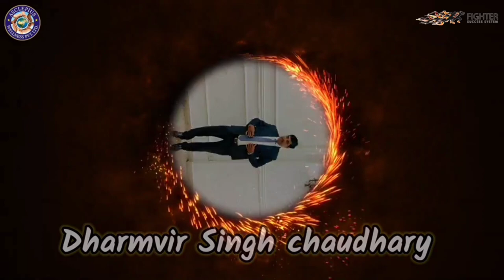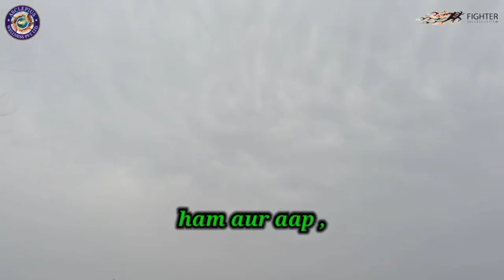चरी !! AWPL Bhuvita Result...😲😲||आखिर कैसे हुई इनके खेत की फसल , दूसरो के खेत से ज्यादा...??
अगर आप भी मेरे साथ Network marketing के सफर में successfull होना चाहते है तो , मुझे contact कीजिए।👇👇👇👇👇👇👇👇👇

🙏🙏सभी लीडर्स को मेरा प्यार भरा नमस्कार🙏🙏
       काफी सारे calls 📱 मेरे पास आ रहे थे , कि चरी की फसल के लिए AWPL के Products कैसे use करें , उसका मैंने एक शानदार डेमो video बनाया है ।
     इस demo video को देखकर किसान भाइयों को चरी की फसल में AWPL का Product सही तरीके से लगवा करके,अच्छे रिजल्ट ला सकते हैं।
     सभी AWPL के leaders से नम्र निवेदन है , कि मेरे हौसले को बुलंद रखने के लिए , मेरी videos को like 👍 कीजिए, अपनी teams में ज्यादा से ज्यादा share 📱 कीजिए , और मेरे channel का हिस्सा बनने के लिए , मेरे channel को subscribe  कीजिए 👍

wellness, asclepius,

kheti product
awpl kheti product
vestige kheti product
imc kheti product
modicare kheti product
kheti ke product
bhuvita awpl result
bhuvita awpl
bhuvita kaise use kare
bhuvita results
bhuvita ka result
bhuvita khad
bhuvita awpl price
bhuvita
awpl product result
awpl product plan
awpl product training by satyam
awpl product training by priya
awpl product training
awpl product price list
awpl product result baby
awpl product training by satyam sir
awpl product plan in hindi
awpl product order kaise kare
awpl bhuvita results
awpl bhuvita
awpl bhuvita use
awpl bhuvita ka result
awpl bhuvita price
awpl
awpl plan in hindi
awpl company
awpl product
awpl sanjeev sir speech
awpl plan
awpl song
awpl anuj sharma
mlm
mlm business plan
mlm roast
mlm scams
mlm lakshay chaudhary
mlm marketing
mlm kya hai
mlm song
mlm guruji
business ideas
business proposal
businessman movie
business proposal kdrama ep 1 eng sub
business
business ideas 2023
businessman
business proposal kiss scene
businessman 2
business insider
product video
product mix
product review channel
product management
product photography
product life cycle
product review
product design
product key
product activation failed
asclepius wellness pvt ltd
asclepius product ki jankari
asclepius elite nothing else
asclepius wellness private limited
asclepius wellness
asclepius exe panch tulsi oil uses in hindi
asclepius wellness plan
asclepius thunder blast ras benefits in hindi
asclepius wellness pvt ltd plan in hindi
asclepius gynedoc ras benefits in hindi
asclepius wellness plan
asclepius wellness pvt ltd sanjeev kumar
asclepius wellness pvt ltd id kaise
banaye
asclepius wellness pvt ltd kya hai
asclepius wellness pvt ltd plan
MLM marketing kya hota h
MLM kya h
Network Marketing
Network marketing leader
How to speak in public
Public speaking
Network marketing kaise kare
how to start to talk people
logo se bat kaise kare